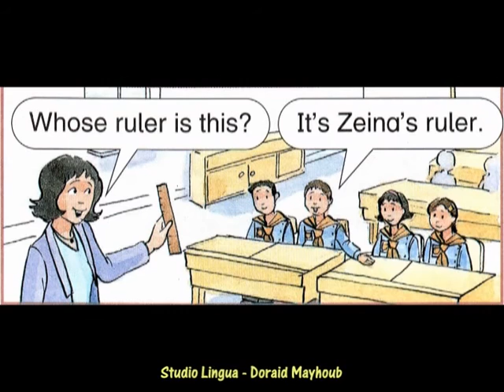English for Starters 2 Unit 9 Listen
You want to know to whom something belongs then ask about the owner using WHOSE. Learn from Miss Nadia how to ask about this.